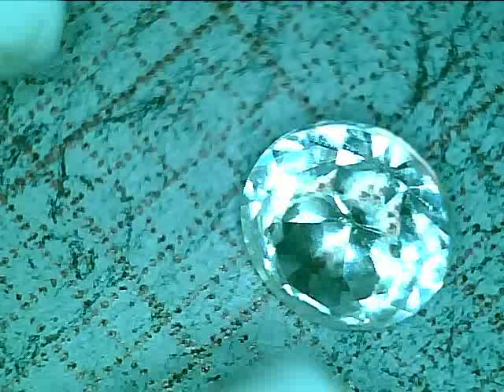gemological examination of precious stones